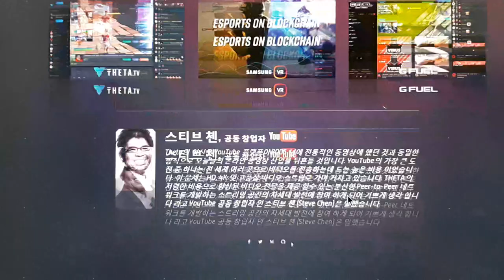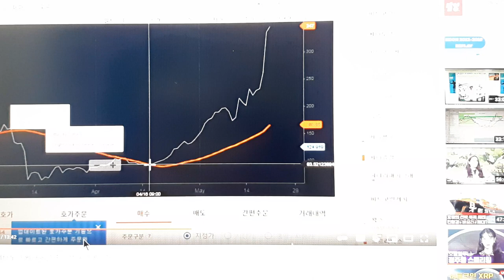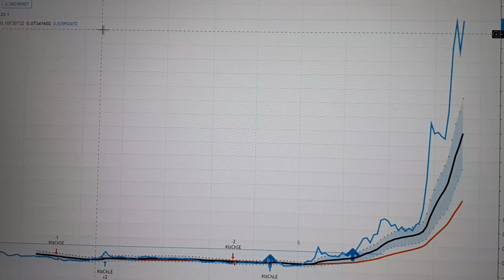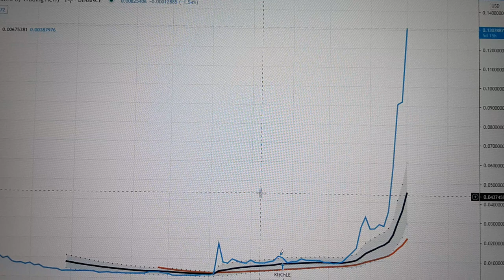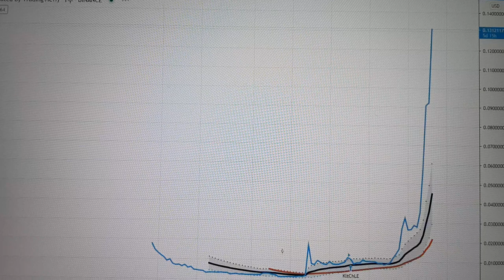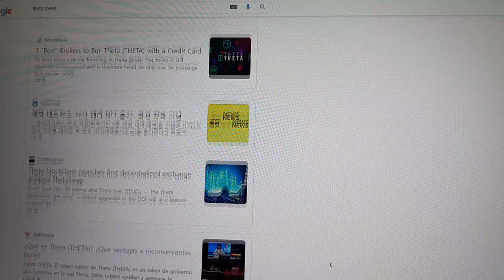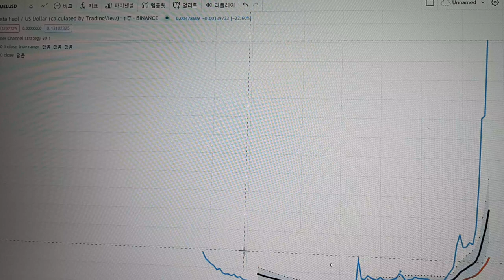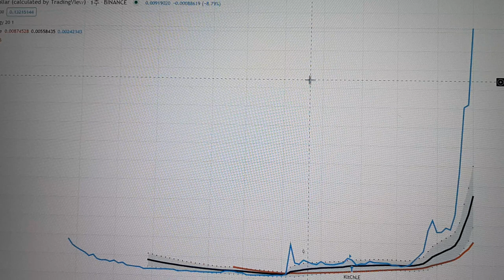비오곤의 암호화폐 차트. 쎄타퓨얼, 쎄타토큰. THETA, TFUEL LINECHART.